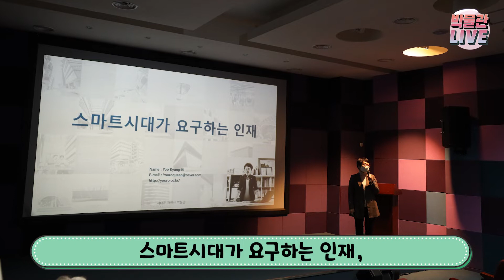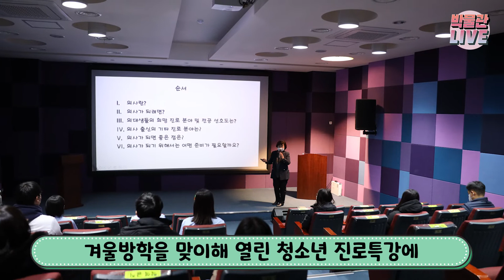청소년 진로 특강 l 박물관 LIVE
지난 1월과 2월 두 달에 걸쳐서 [청소년 진로 특강]이 서대문자연사박물관에서 오프라인 및 온라인으로 열렸습니다. 이번 특강은 겨울방학을 맞이해 청소년들과 학부모들이 하고 있을 진로 고민을 함께 하고자 마련했습니다.
 '스마트시대가 요구하는 인재', '들리는 음악에서 드리지 않는 음악으로', '기후위기와 한 줌 흙' 등 과학, 환경, 그리고 인문학까지 넘나드는 다양한 강의로 참석자들의 관심이 높았습니다.
그럼 시청각실에서 있었던 오프라인 강의를 지금 만나볼까요!